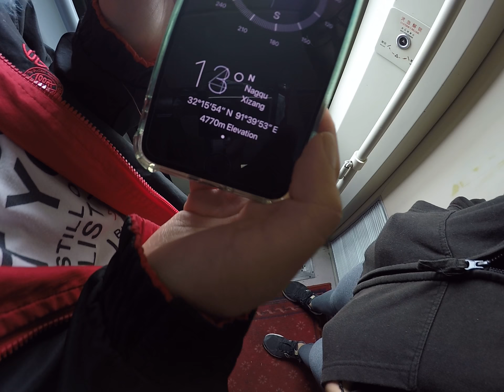Lives Well Lived: Nagqu Station of Qinghai-Tibet Railway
Nagqu Station, Qinghai-Tibet Railway, Tibet, China in 2018